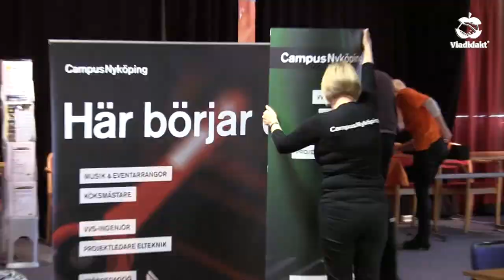Glimtar från mässan Utbildning och entreprenörskap 2015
Några glimtar från Viadidakts mässa Utbildning och entreprenörskap som hölls på Safiren i Katrineholm 19 mars 2015.